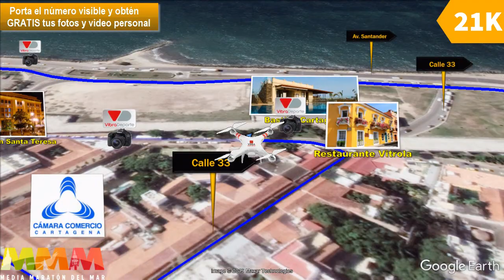Ruta 21k. Media Maratón del Mar 2019. Puntos de fotografía Vibra Deporte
con solo ingresar tu número de competencia puedes descargar tus mejores fotos y un video personalizado de tu participación en carreras.